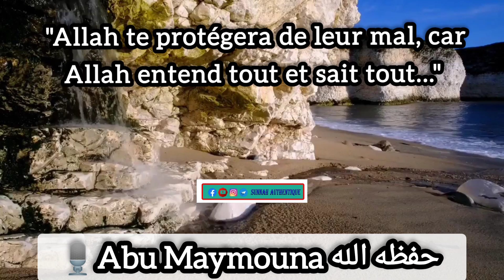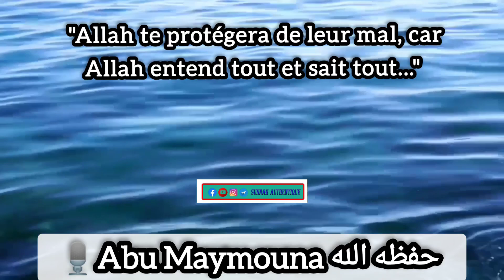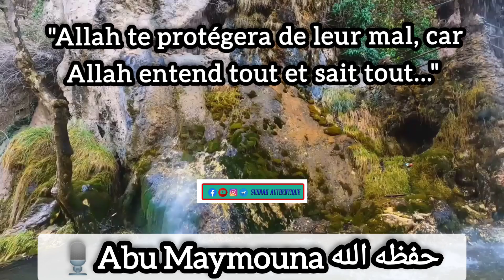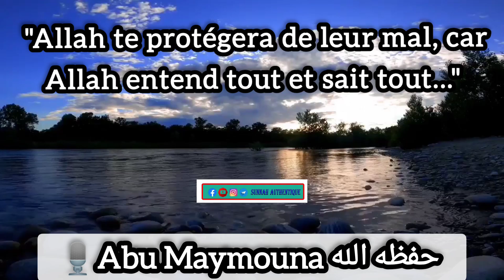🎙️Abu Maymouna حفظه الله|| " Allah te protégera de leur mal, car Allah entend tout et sait tout "